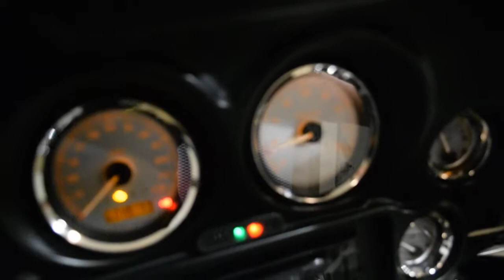2012 Harley-Davidson Street Glide | Used motorcycle for sale at Monster Powersports, Wauconda, IL